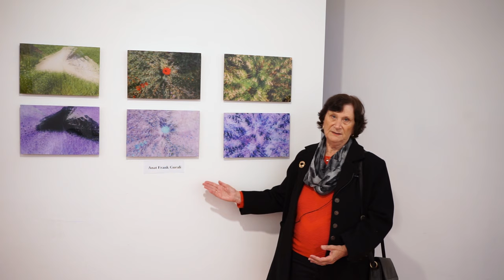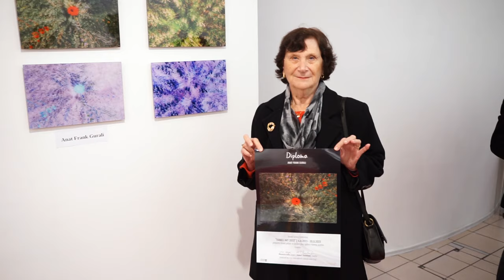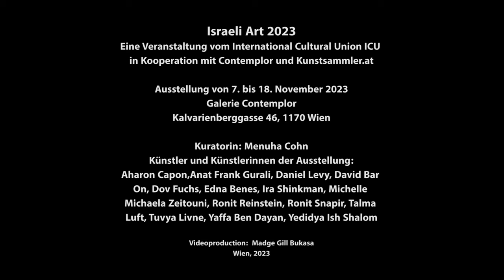Israeli Art 2023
Contemplor Gallery
Kalvarienberggasse 46, 1170 Wien
7. bis 18. November 2023
Pianist: Philippe Devaux

The exhibition creates a mosaic reflecting the multiculturalism of Israeli society, formed by the individual forces of artists influenced by internal and external sources. Through these forces, they present ideas, personal interpretations, and personal and general perspectives on Israeli society, expressing the worldview of the creators, who are part of the Israeli cultural scene.

The images presented in the exhibition were selected from different series, diverse techniques, innovative materials, and the use of contemporary technology that has become an integral part of our lives.

Each artwork is inspired by the cultural context and from the diverse voices of artists that converge and integrate in this exhibition, causing a unique viewing experience.

Curator: Menuha Cohn

Aharon Capon, Anat Frank Gurali, Daniel Levy, David Bar On, Dov Fuchs, Edna Benes, Ira Shinkman, Michelle Michaela Zeitouni, Ronit Reinstein, Ronit Snapir, Talma Luft, Tuvya Livne, Yaffa Ben Dayan, Yedidya Ish Shalom

A project of the International Cultural Union ICU in cooperation with Galerie Contemplor and Kunstsammler.at.
Galerie Contemplor